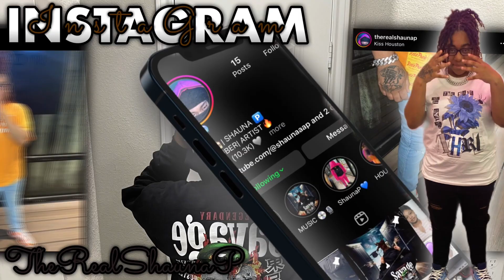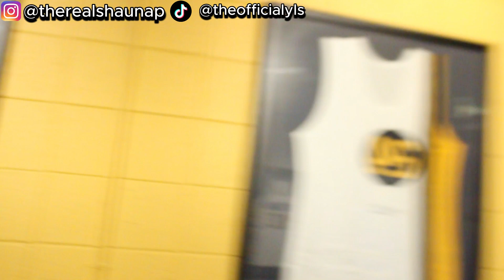Asking College students 🧑🏽‍🎓What's the FREAKIEST thing you've DONE👅💦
I wanna thank y’all for tuning into my ENTERTAINMENT & REACTIONS YouTube channel, ITS ONLY UP FROM HERE GANG 🤟🏽 more bangers & reactions otw.

Disrespecting my best friends mom

Shauna P cries **REACTING** to